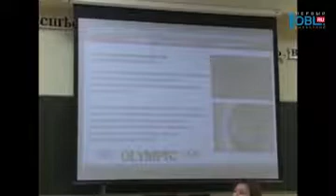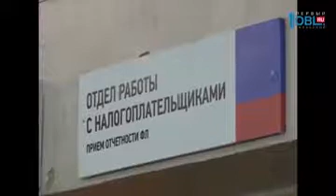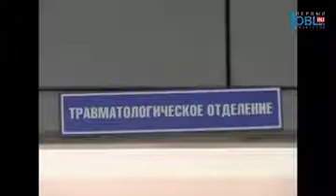Время новостей Миасс от 20.12.2016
Кворума нет. На депутатской сессии по вопросу бюджета присутствовали 16 человек из 26. Для голосования же необходимо, чтобы в зале находились не менее 18 членов собрания депутатов. Принятие бюджета, которого ждет весь город, опять откладывается.

Поддержали талантливую молодёжь. Обладателями ежегодной стипендией Губернатора  Челябинской области  стали трое миасцев.  В конгресс-отеле "Малахит" прошла ежегодная Молодежная ассамблея - одно из самых ярких событий в жизни активистов региона. Более ста лучших молодых южноуральцев были отмечены за достижения в науке, культуре, творчестве, спорте и общественной деятельности. 65 талантливых школьников и студентов награждены благодарностью и денежным поощрением. Герой нашего следующего сюжета стал одним из обладателей губернаторской премии в этом году, о нем расскажем в нашем следующем сюжете.

Налоговики напоминают: в 2017 году особое внимание нужно уделить контрольно-кассовой технике. Ведь уже с 1 февраля нового года регистрировать такую технику придется по новым правилам. Подробности далее.

Утро началось с пожара. Жители дома 18 по улице Орловской сегодня проснулись от едкого дыма и запаха гари. В одной из квартир на пятом этаже произошел пожар. Соседей и жильцов загоревшейся квартиры пришлось экстренно эвакуировать из задымленного дома. Подробности происшествия выяснила Наталья Русина.

Мастера парикмахерского искусства собрались в одном месте, чтобы показать свои умения. Шоу причесок ежегодно устраивают в миасском геологоразведочном колледже. В этом году организаторы конкурса решили сделать мероприятие тематическим. В шоу «Эпохи» приняли участие 7 студентов-мастеров и 21 модель.

Продукты здорового питания, всевозможные сорта мёда и новые кондитерские деликатесы. В Миассе работает  традиционная выставка-продажа, на которой можно  продегустировать интересующие продукты  и приобрести их.